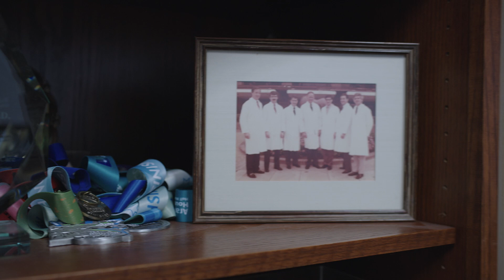The Evolution of Cardiac Autotransplantation | Houston Methodist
Michael Reardon, MD, discusses how cardiac autotransplantation for primary cardiac sarcomas developed and his work with Marvin D. Atkins Jr., MD, to continue the Cardiac Tumor Program at Houston Methodist.